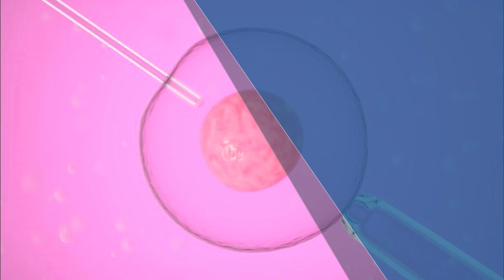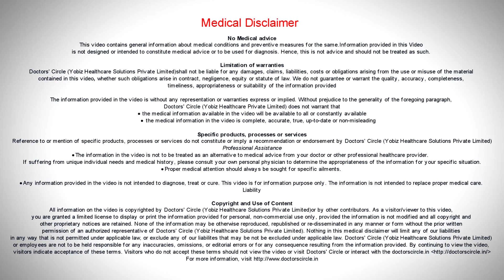Which is correct IUI before or after follicle rupture? -Dr. Ashwini S G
One the follicles attain a mature size on ultrasound we give something called as a rupturing injection. So this injection usually mature and ruptures the follicles within 12 to 24 hours. So we do perform  an IUI 12 to 24  hours  later  of these rupturing  injection, usually there is  something called a s single IUI and  double IUI. We do single IUI 12 to 24 hours apart from this rupturing injection. So we do perform ultrasound before doing an IUI. If the follicle is ruptured, we do single IUI. If the follicle is not ruptured, we do call the patient after 24 hours apart of the first IUI. Repeat the scan again, once we confirm the rupture of the follicle we do the second IUI. So IUI is done after the rupture of the follicle.